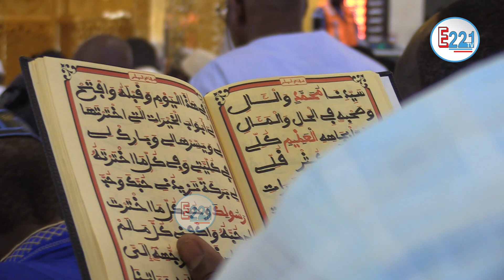⛔️Korite 2023; Pape Djibril Fall pointe doigt L'Etat sur les manifestations à Ngor et averti ...